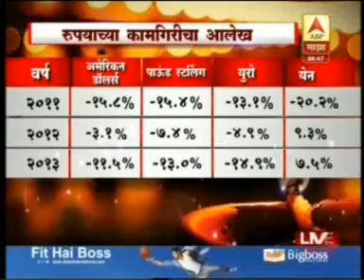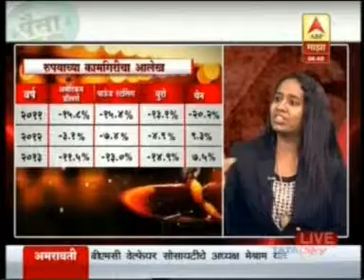RBI, Fed policy & Investment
ABP Majha Paisa Jhala Motha 20 Dec 2015 15min 01sec Mr Nikhil Naik 16 35pm